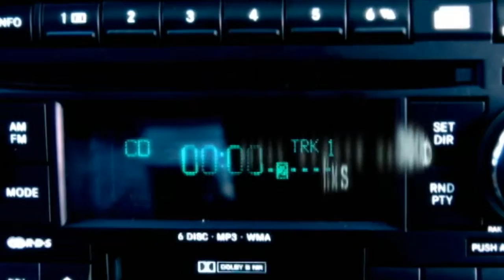Mr & Mrs Ogushi Wedding Reception Opening Movie